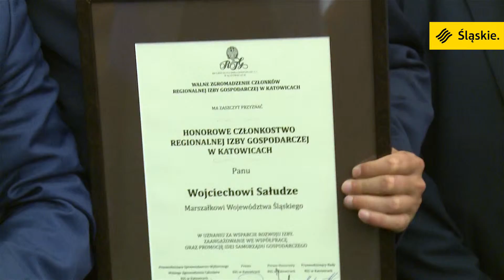Laury za zaangażowanie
Marszałek Wojciech Saługa otrzymał honorowe członkostwo Regionalnej Izby Gospodarczej w Katowicach podczas spotkania z nowym zarządem Izby